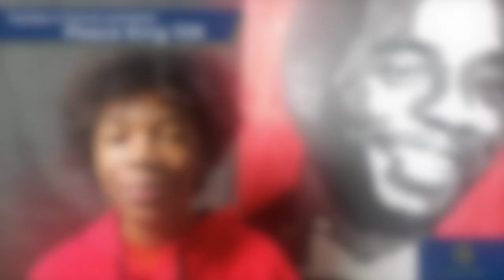Young artist pays tribute to Chadwick Boseman in the Peace King Virtual 10K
In this video we meet Tyler Gordon, a high school freshman from San Jose, California who has been painting since the age of 10. This visual artist has many pieces that will leave you in awe and today we are focusing on the Chadwick Boseman pieces he has created.

You can see more of his work on Instragram and follow him @Official_TylerGordon.

Peace King is a tribute to the life and legacy of the iconic, Chadwick Aaron Boseman. A historic figure that wore his crown with grace, confidence and integrity.  In 2016, Boseman was diagnosed with colon cancer.  He kept his condition private, continuing to act while receiving treatment.

During treatment he gave us Black Panther, Marshall, 21 Bridges, and an eternity of beautiful inspiration. Boseman died on August 28, 2020 at 43 years old from complications related to the illness.

This Chadwick Boseman Tribute was created by former NFL player, cancer survivor and philanthropist,  to help fight against cancer

and Tackles4Cancer.org.